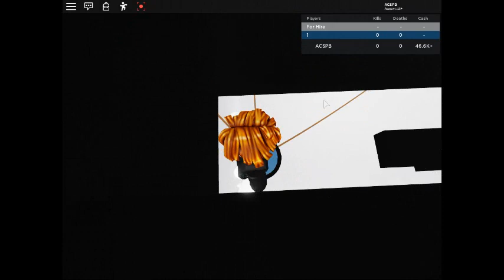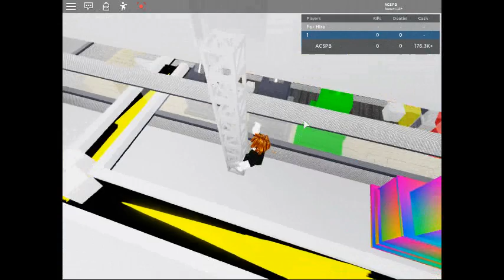robloxapp 20200412 2146398